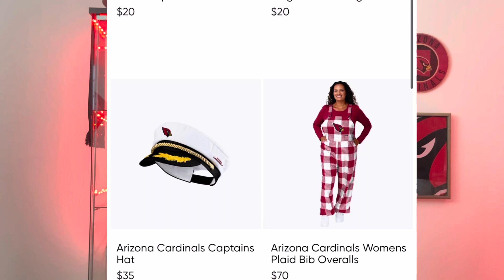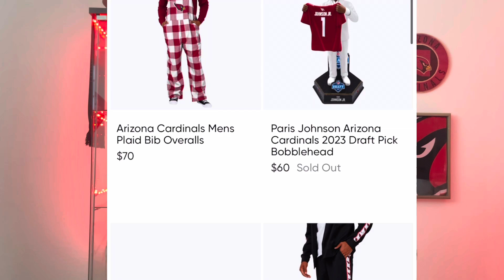HUGE INJURY UPDATE FOR KYLER MURRAY | JONATHAN GANNON AND MONTI OSSENFORT BOTH CHIME IN ON AN ETA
Intro: 00:00 - 00:34
Sponsorship: 00:35 - 01:28
JG & Monti Ossenfort Spoke Kyler Murray Murray 01:29 - 08:31

We get both General Manager Monti Ossenfort and Head Coach Jonathan Gannon chime in on an ETA from Kyler Murray. This is one of the biggest questions being that he released a video on tiktok of him working out. There is a lot of buzz on when he will return.